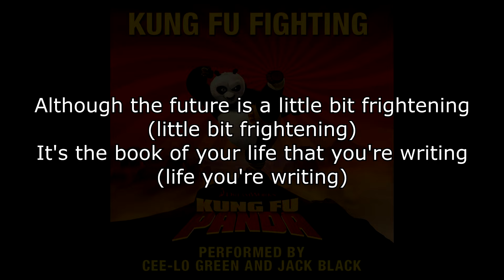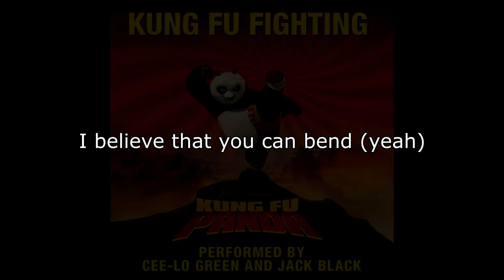CeeLo Green and Jack Black - Kung Fu Fighting (Lyrics)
Support the original creator: @JackBlackOfficial @ceelogreen